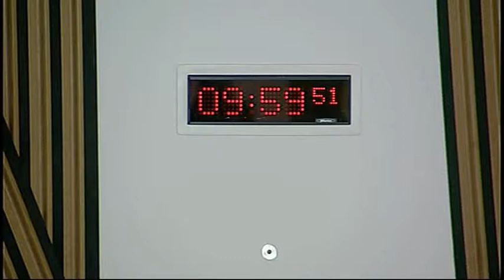Finance Committee - Scottish Parliament: 14th May 2014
- Scottish Parliament Finance Committee. Agenda

1. Scotland Act 2012: The Committee will take evidence from—
Edward Troup, Second Permanent Secretary, and Sarah Walker, Deputy Director and Head of Devolution Team, HM Revenue and Customs.